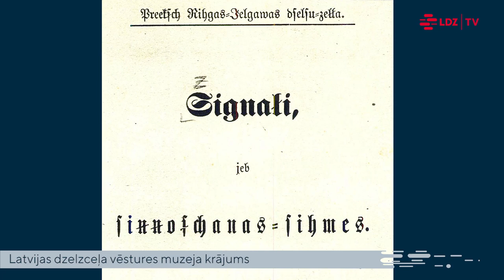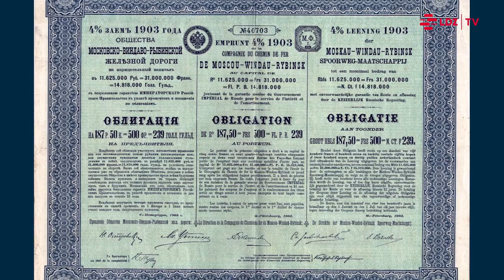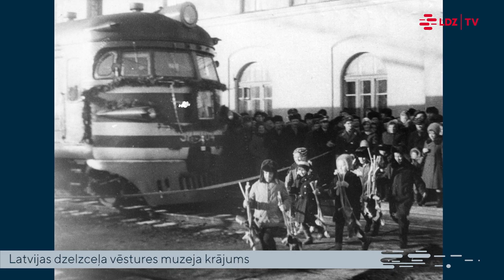Jelgavas dzelzceļa stacija - vārti uz Kurzemi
1868. gadā, atklājot regulāru vilcienu satiksmi starp Vidzemes galvaspilsētu Rīgu un Kurzemes galvaspilsētu Jelgavu, vēl neviens nenojauta Jelgavas dzelzceļa mezgla nākotnes lielo nozīmību. Toreiz Jelgava kļuva vien par galastaciju, bet 1873. gadā - pagarinot šo dzelzceļu līdz Mažeiķiem - par lielāko starpstaciju.
Savu īpašo nozīmību dzelzceļš Jelgavā ieguva 1904. gadā, pēc Maskavas-Ventspils dzelzceļa atklāšanas visā tā paredzētajā maršrutā. Tad arī Jelgavā tika atvērta otra dzelzceļa stacija Lielupes labajā krastā un uzbūvēts arī jauns dzelzceļa tilts.
Piektajā jeb Šauļu virzienā vilcieni sāka kursēt 1916. gadā. Savukārt 1929. gadā satiksmei tika atklāts Liepājas-Glūdas dzelzceļš, par kura faktisko galapunktu arī var uzskatīt Jelgavu. Posmā Glūda-Jelgava tas izmanto Jelgavas-Mažeiķu iecirkņa sliežu ceļa klātni.
Visu šo izmaiņu un dzelzceļa attīstības līkloču mēma lieciniece ir Jelgavas dzelzceļa stacijas ēka. Par spīti visam tā joprojām atrodas vietā, kur pirms vairāk kā 150 gadiem celta. Bet vai tā patiešām ir tā pati celtne?
Uz šo un citiem ar Jelgavas staciju saistītajiem jautājumiem mēģināsim rast atbildes šajā video sižetā.